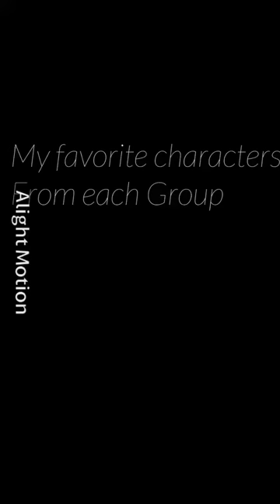My favorite Colorful stage/ project Sekai characters